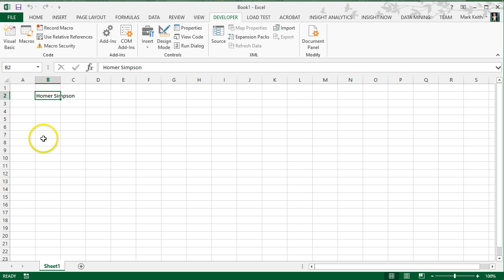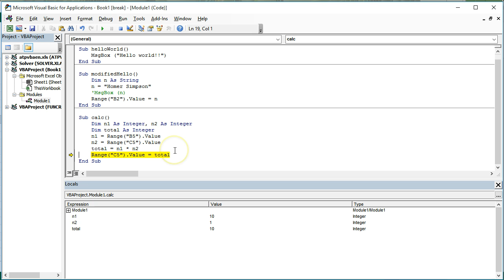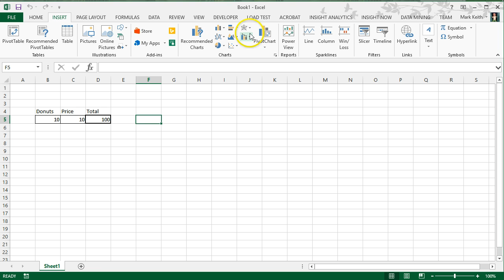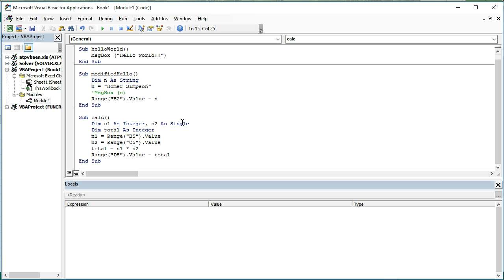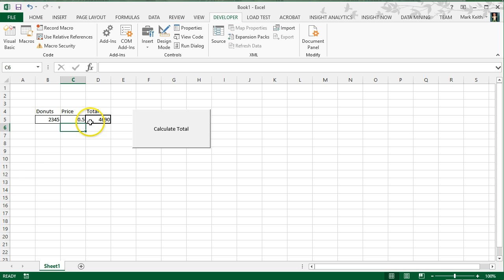VBA basics: Calculator